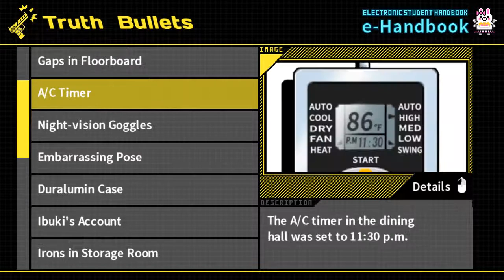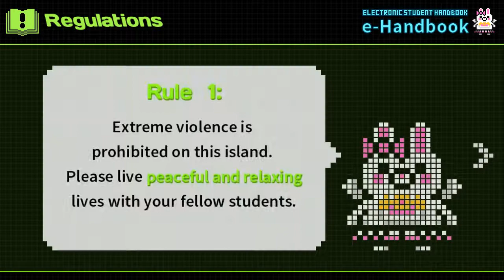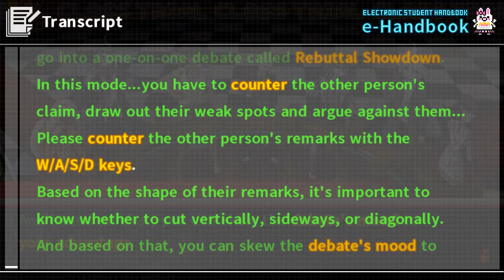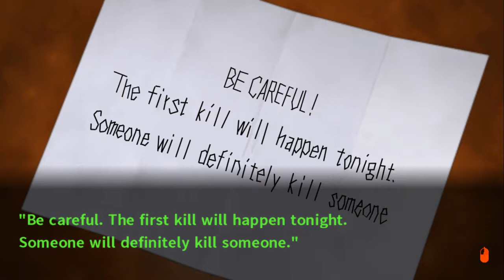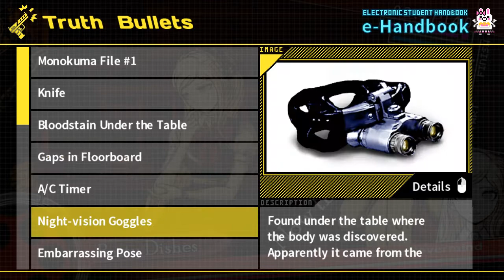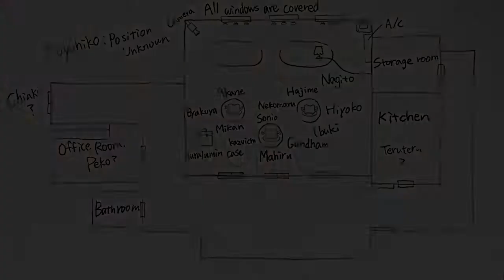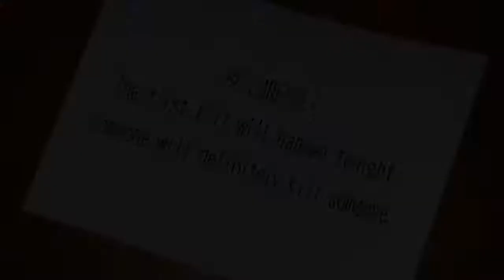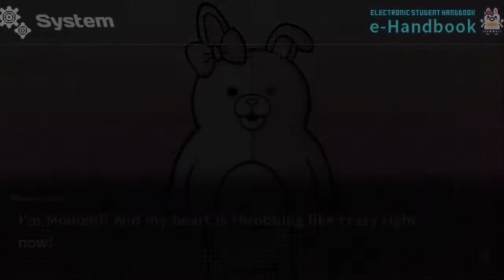[BLIND] Danganronpa 2 - Part 5 - OUR FIRST CLASS TRIAL!